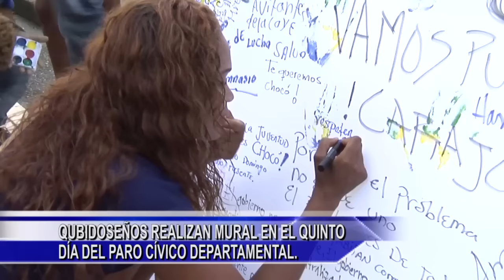CNC NOTICIAS CHOCO 23 DE AGOSTO BLOQUE 3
DISPAC TAMBIÉN ABRIÓ SUS PUERTAS EN QUIBDÓ EN EL QUINTO DÍA DE PARO

MEDIOS DE COMUNICACIÓN LOCALES Y NACIONALES, SIGUEN PASO A PASO, EL PARO CÍVICO DEL CHOCÓ